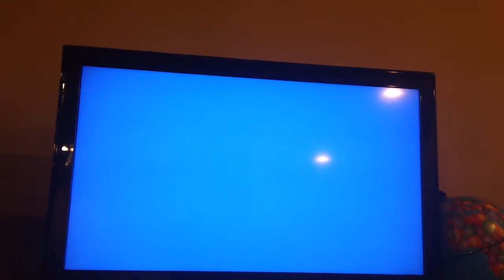Opening To Bronco Billy 1998 VHS